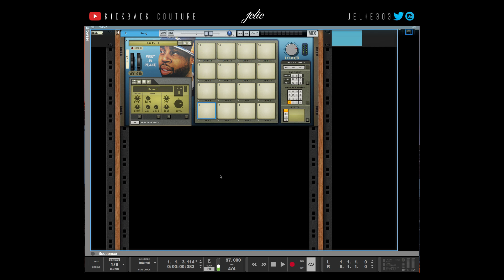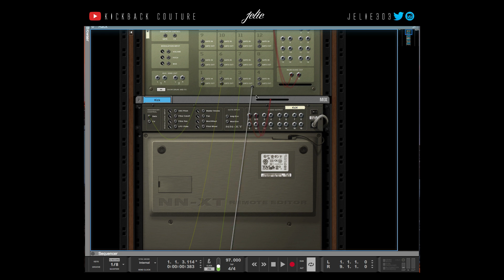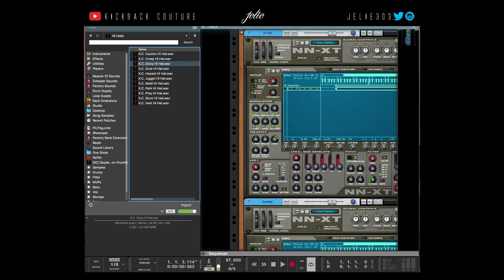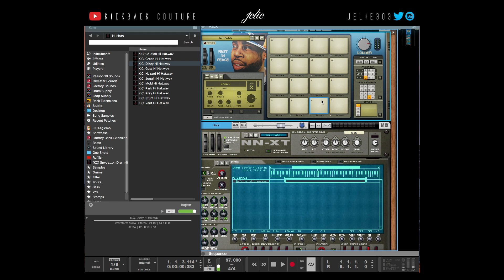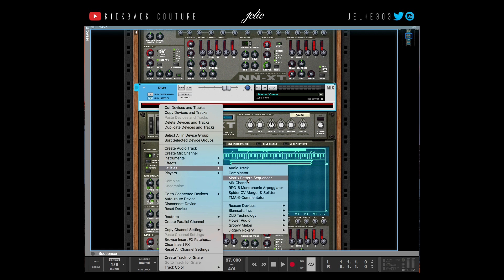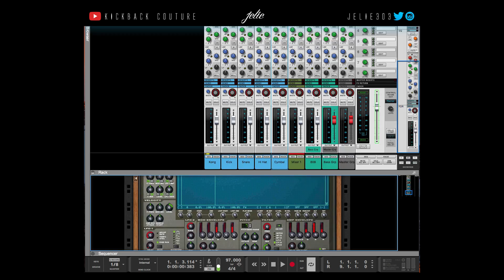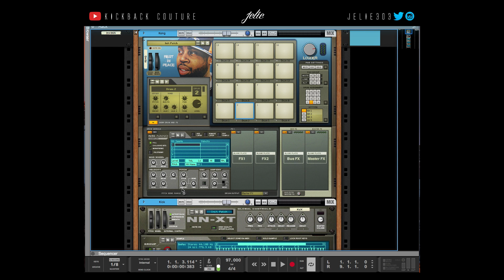Workflow Booster - Episode 3 [ Kong Template ] | Reason 10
In this tutorial I demonstrate how I set up my drums in Reason 10 to be triggered in Kong so that I can use my drum pads to record my patterns. Sometimes I feel a beat will need my own natural human swing to the drums so I opt for this option rather than drawing them in the sequencer or programming the redrum.